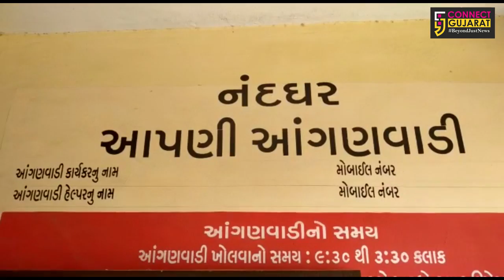ભરૂચ : જંબુસરમાં કૃમિનાશક દિવસની ઉજવણી કરાઈ